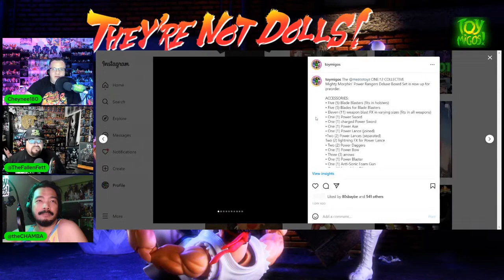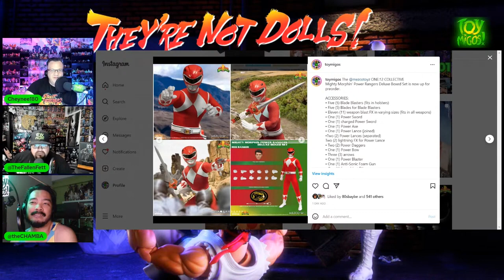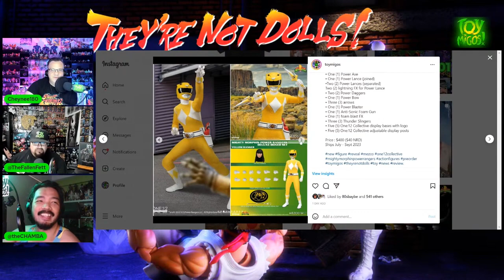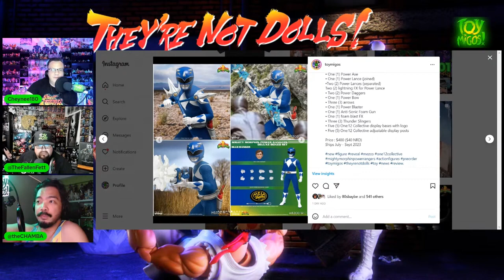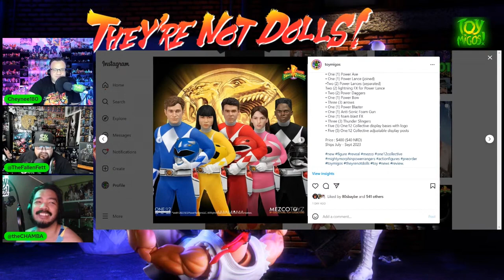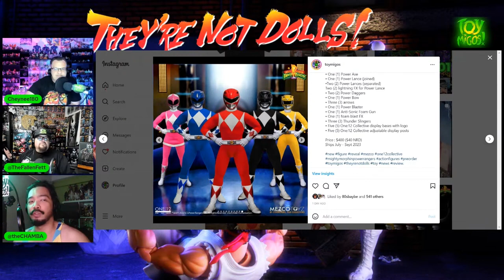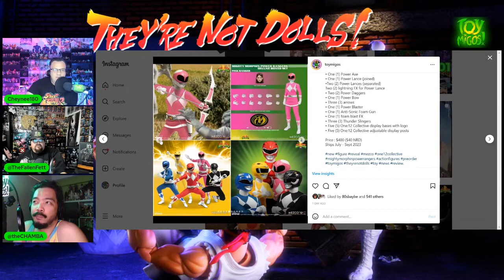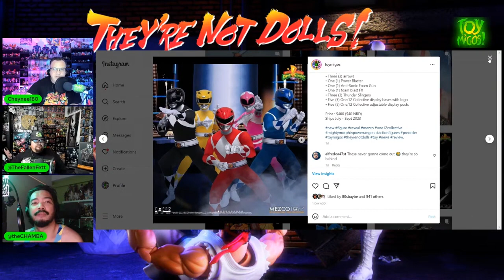Mezco Power Rangers 5-pack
Our thoughts on the new Mezco One 12 collective Power Rangers 5-pack!

Checkout "They're not dolls!" every Thursday night at 8:15pm pst (11:15pm est)